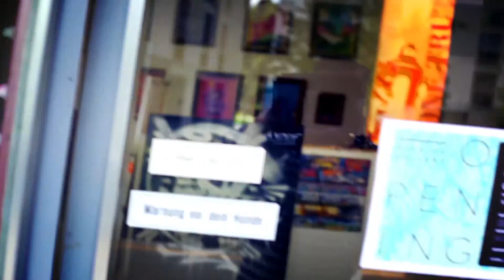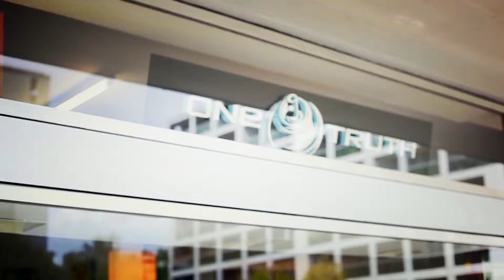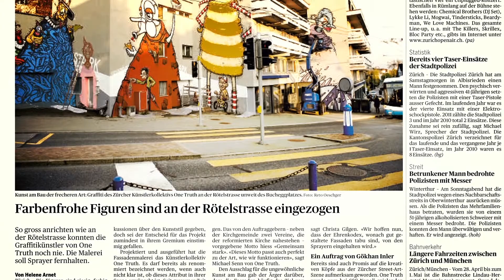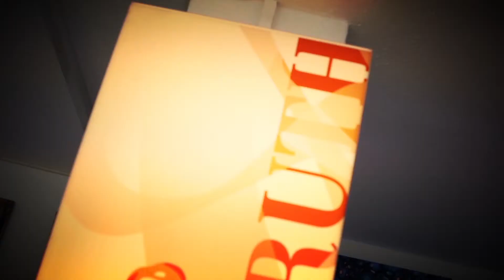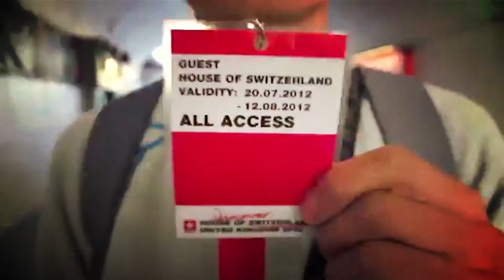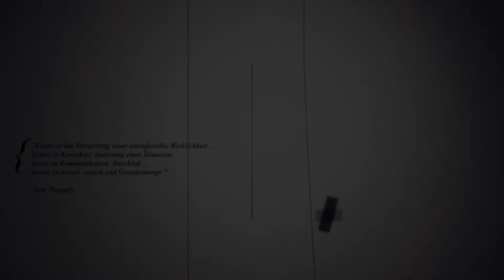One Truth - Dr. Drax & Pase - Atelier - CHTV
One Truth - Ein Name, der schweizweit immer wieder auf der Strasse und in Galerien fällt. Einst 15 Mann stark, vertreten heute hauptsächlich zwei Künstler diese Crew: Die Brüder Dr. Drax und Pase. Während Letzterer sich mit einem Augenzwinkern als "Background-Schlampe" genötigt sieht, malt der andere unbeirrt allerlei Figuren mit hohem Wiedererkennungswert auf Fassaden, Leinwände, Karton und Holz. Wir durften mit ihnen, in ihrem Atelier in Zürich ein unterhaltsames Gespräch über die wachsende Kunstszene in der Schweiz, ihre vielfältige Arbeit und ihre Zukunftspläne führen. Natürlich unter wachsamer Beobachtung der vierbeinigen und kaltschnäuzigen Crew-Mitglieder Brownie & Daisy...